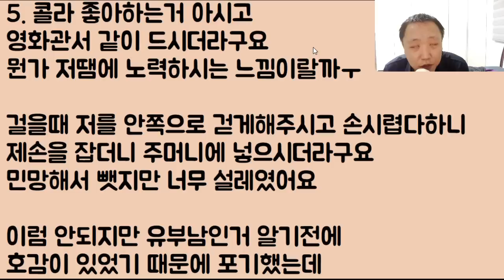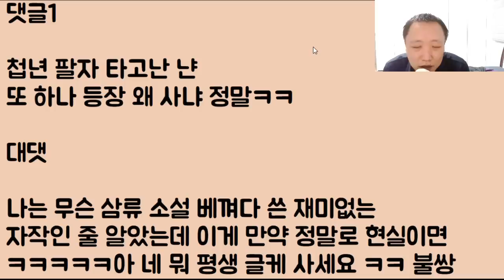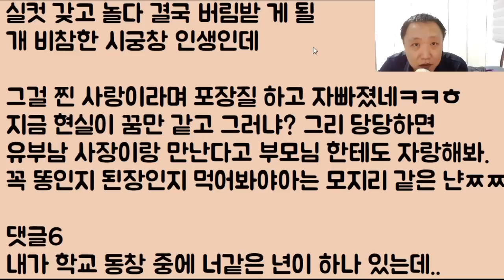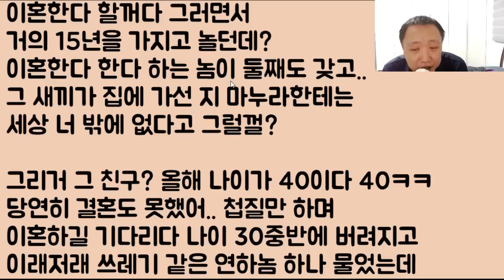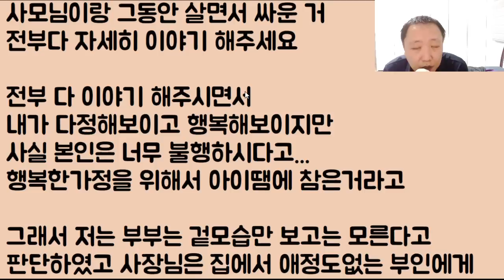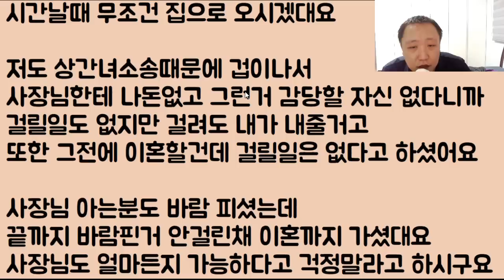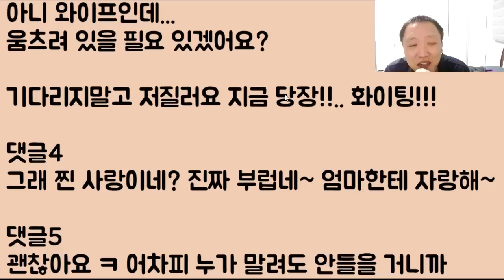[잘한다 잘해ㅋㅋㅋ] 내가 진정한 사랑이라며 목걸이도 사준 우리 사장님 본 처에겐 미안하지만 그 자린 이제 내 꺼야!! 히힛ㅋ